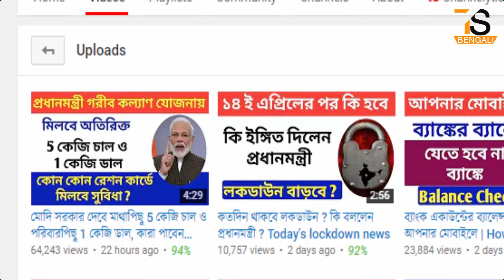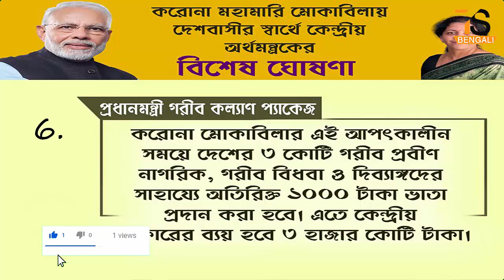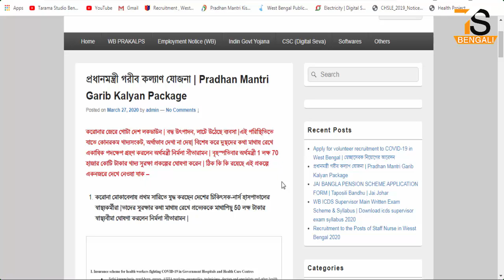মোদি সরকার দেবে অতিরিক্ত 1000 টাকা বৃদ্ধ, বিধবা এবং দিব্যাঙ্গ দের জন্য | PMGKY pension scheme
About this Video - মোদি সরকার দেবে অতিরিক্ত 1000 টাকা বৃদ্ধ, বিধবা এবং দিব্যাঙ্গ দের জন্য | PMGKY pension scheme

দেশের তিন কোটি গরিব প্রবীণ নাগরিক, গরিব বিধবা এবং গরীব দিব্যাঙ্গদের সাহায্যের জন্য অতিরিক্ত 1000 টাকা ভাতা দেওয়া হবে এতে কেন্দ্র সরকারের ব্যয় হবে 3 হাজার কোটি টাকা |

An additional Rs 1000 allowance will be provided for the help of the three crore poor elderly citizens, poor widows and poor people with disabilities.